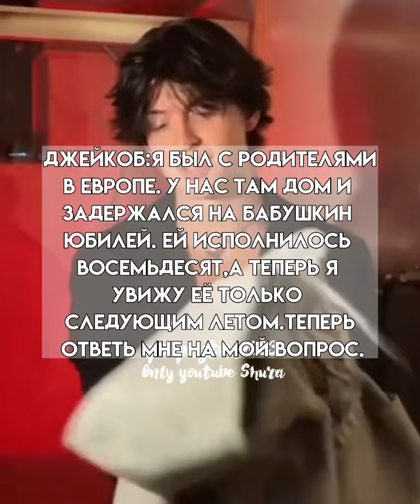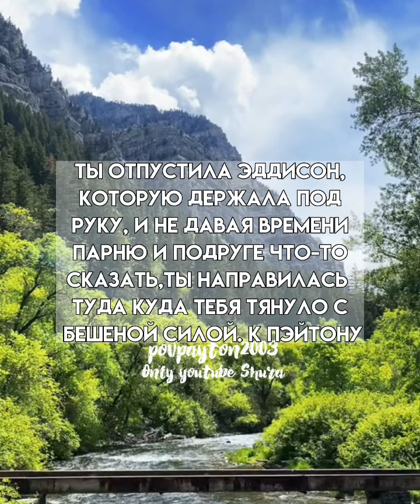Pov/36 серия/~Ты моя проблема~/POVPAYTON💗🐢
идея

пов